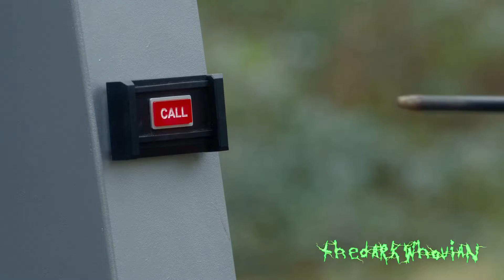Ninth Doctor Takes The Wrong Lift - Doctor Who YTPoop